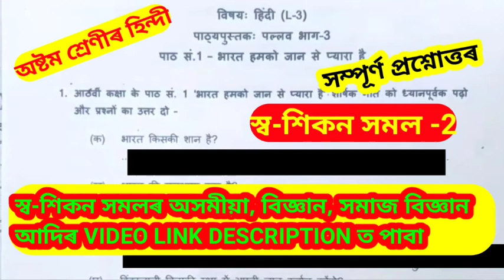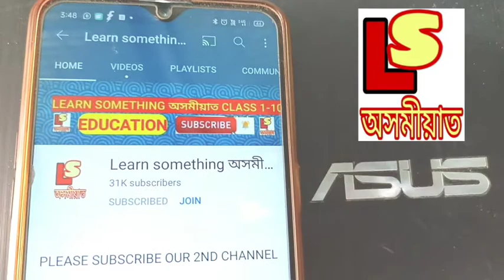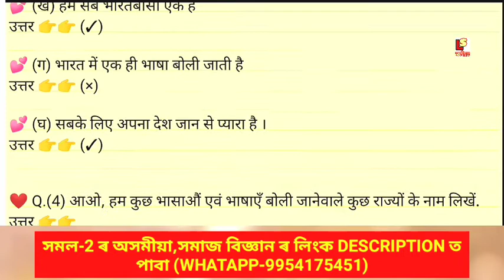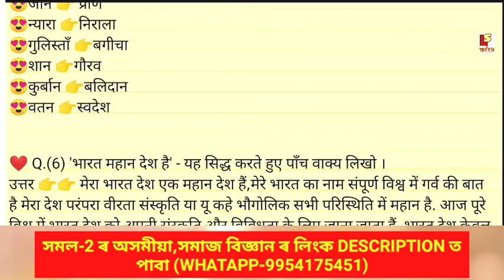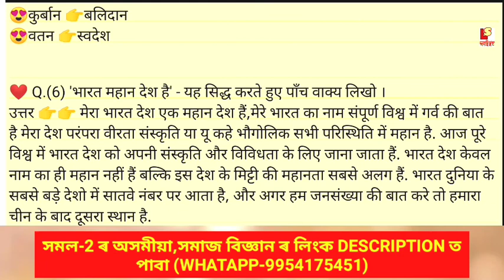(Hindi)অষ্টম শ্ৰেণীৰ স্ব-শিকন সমল -২,হিন্দী সম্পূৰ্ণ প্ৰশ্নোত্তৰ, Self Learning Resource No-2 Class8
About video ❤️👉 অষ্টম শ্ৰেণীৰ স্ব-শিকন সমল -২,হিন্দী সম্পূৰ্ণ প্ৰশ্নোত্তৰ, Self Learning Resource No-2 Class 8 Hindi

❤️অষ্টম শ্ৰেণীৰ স্ব-শিকন সমল -২, সম্পূৰ্ণ প্ৰশ্নোত্তৰ